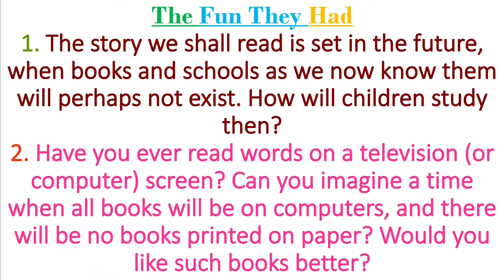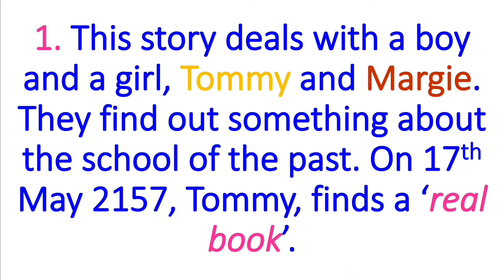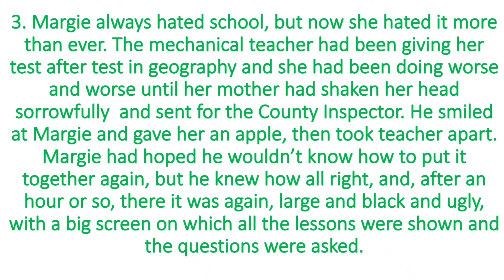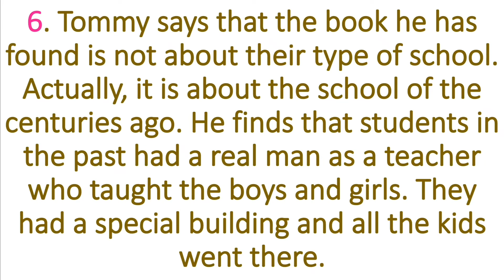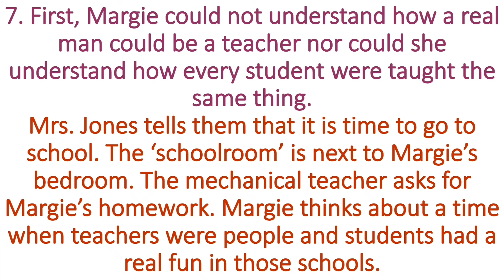The Fun They Had Class 9 Summary